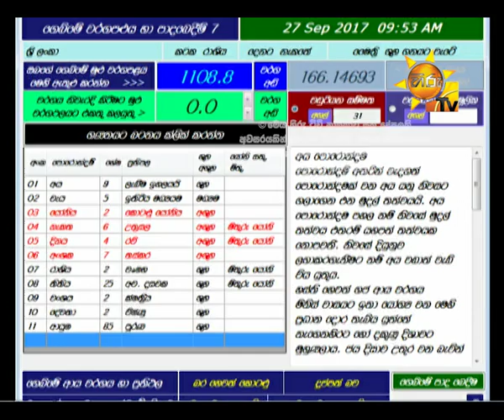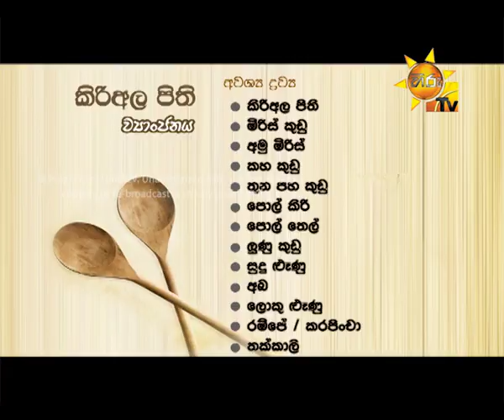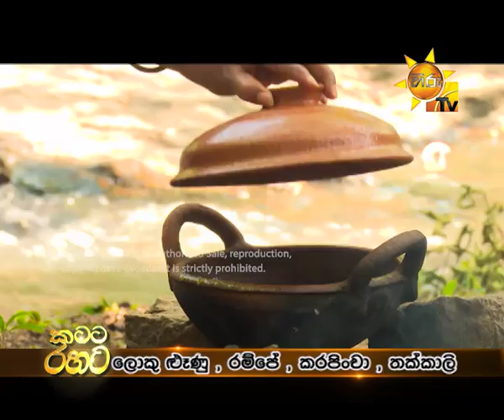Hiru TV Morning Show EP 1325 | 2017-09-27